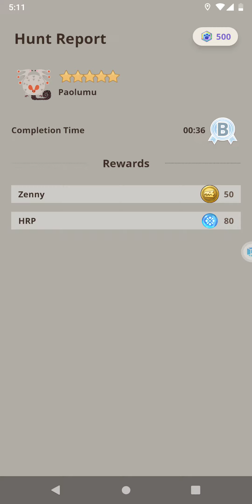Monster Hunter Now - Rank-Up! HR.51 - ( 5 Star ) Paolumu Hunt~ Purple Drop Paolumu Primescale!